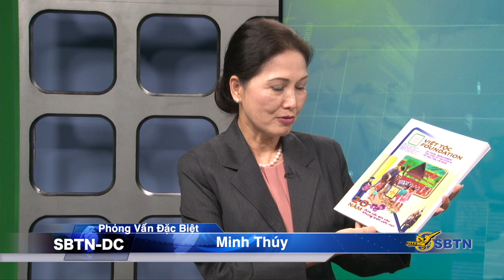VATV | Phỏng Vấn Linh Mục Trần Công Vang: Sinh Hoạt 20 Năm Của Hội việt Tộc Foundation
16/05/2019
Minh Thuý